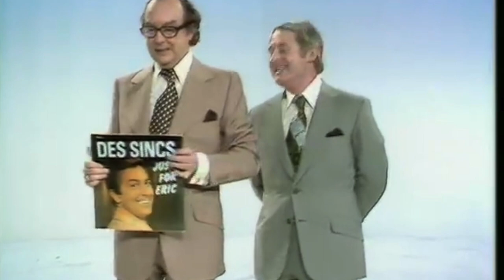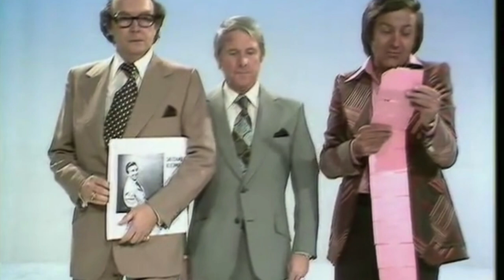Morecambe & Wise with Des O'Conner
Desmond Bernard O’Connor, CBE (12 January 1932 -14 November 2020) was an English comedian, singer and television presenter.
He was a long-time TV chat-show host, beginning with The Des O’Conner Show in 1963, which ran for ten years. He also presented game shows, including Take Your Pick from 1992 to 1999, and the long-running Channel 4 game show Countdown for two years between 2007 and 2008.
O'Connor recorded 36 albums and had four top-ten UK singles, including a number-one hit with "I Pretend", with global sales of more than sixteen million records. Well known for his friendship with comedians Morecambe & Wise, his singing ability was often light-heartedly mocked on their show, with O'Connor taking part in the sketches.